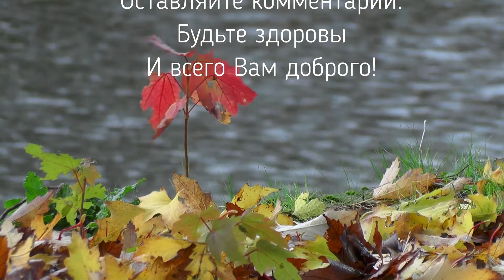Среди фанерных переборок... Сергей Гандлевский.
Лучшие стихи.  Серге́й Ма́ркович Гандле́вский — русский поэт и прозаик, эссеист, переводчик; российский общественный деятель и правозащитник; Лауреат премий «Антибукер», Малая Букеровская, «Северная Пальмира», Аполлона Григорьева, «Поэт». Член жюри ряда литературных премий.

Среди фанерных переборок
И дачных скрипов чердака
Я сам себе далек и дорог,
Как музыка издалека.
Давно, сырым и нежным летом,
Когда звенел велосипед,
Жил мальчик — я по всем приметам,
А, впрочем, может быть, и нет.

— Курить нельзя и некрасиво…
Все выше старая крапива
Несет зловещие листы.
Марина, если б знала ты,
Как горестно и терпеливо
Душа искала двойника!

Как музыка издалека,
Лишь сроки осени подходят,
И по участкам жгут листву,
Во мне звенит и колобродит
Второе детство наяву.

Чай, лампа, затеррасный сумрак,
Сверчок за тонкою стеной
Хранили бережный рисунок
Меня, не познанного мной.
С утра, опешивший спросонок,
Покрыв рубашкой худобу,
Под сосны выходил ребенок
И продолжал свою судьбу.
На ветке воробей чирикал
— Господь его благослови!
И было до конца каникул
Сто лет свободы и любви!

Сергей Гандлевский

Канал "Давид Львович" благодарит Вас, дорогой друг за то  внимание и время уделённое нашему творчеству. Спасибо Вам за лайки, комментарии, благодаря которым мы можем вместе дарить людям веру и надежду на лучшее будущее.